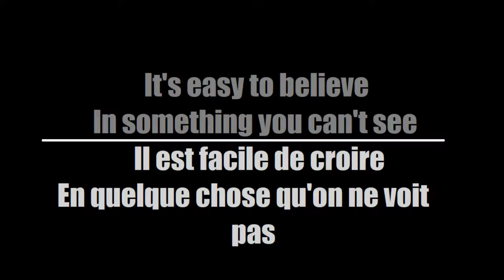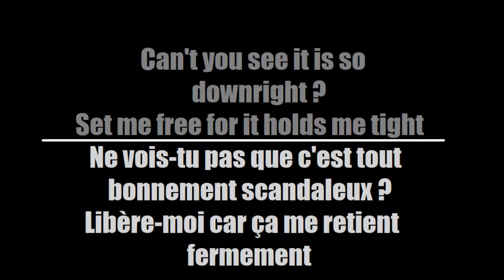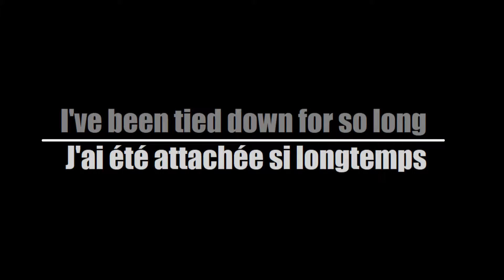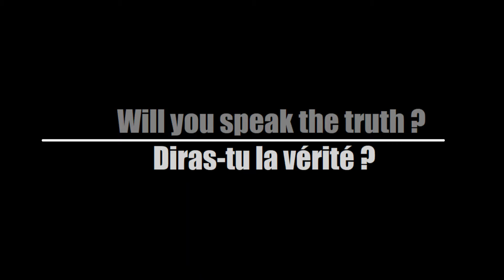Jinjer - Exposed As a Liar (Traduction Française)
Here's my French translation of "Exposed as A Liar" by Jinjer

Voici ma traduction Française de "Exposed as A Liar" de Jinjer